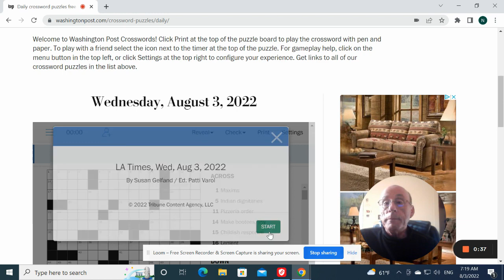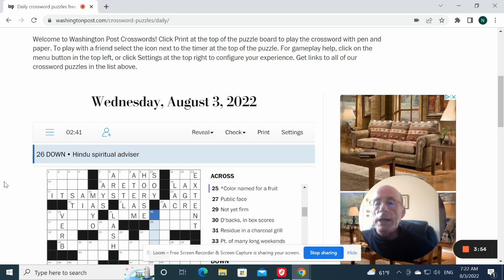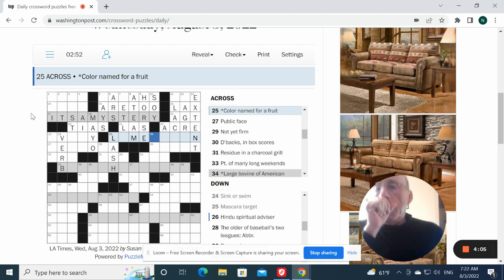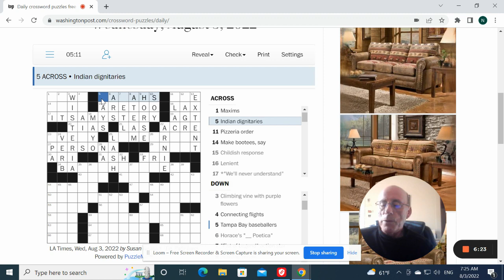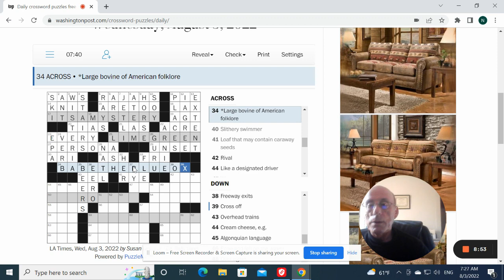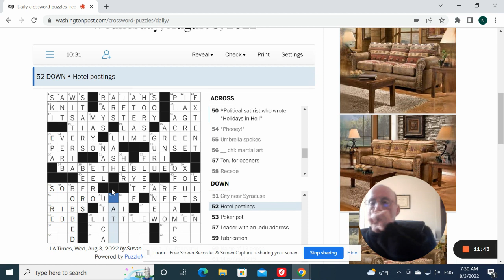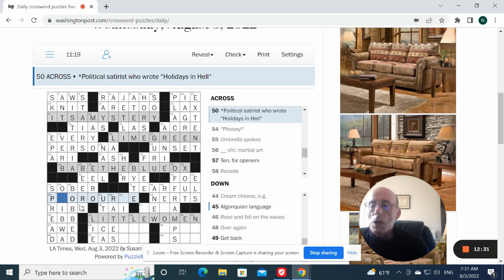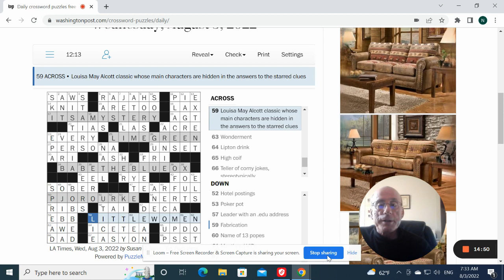Washington Post Crossword: Wednesday - August 3, 2022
Quick solve